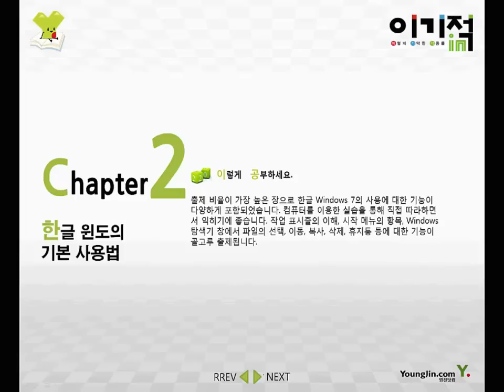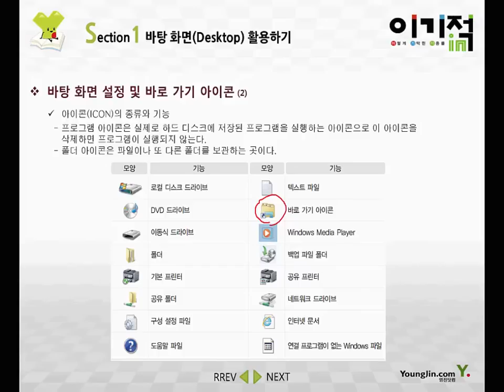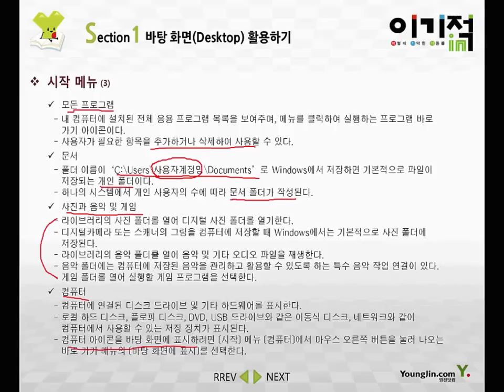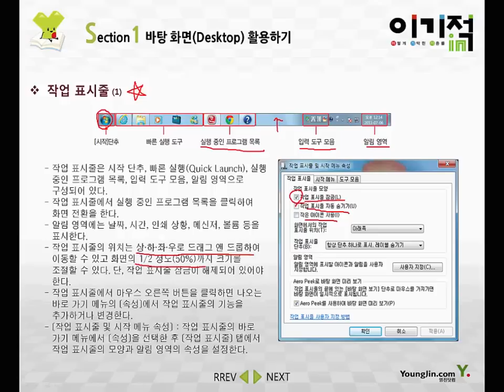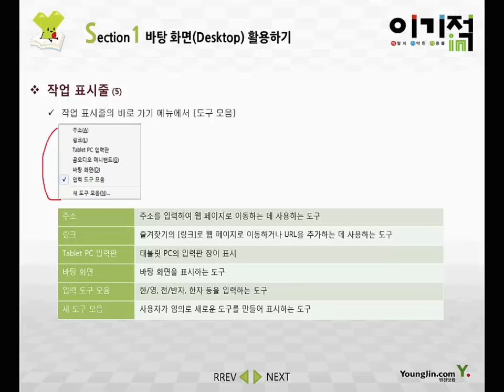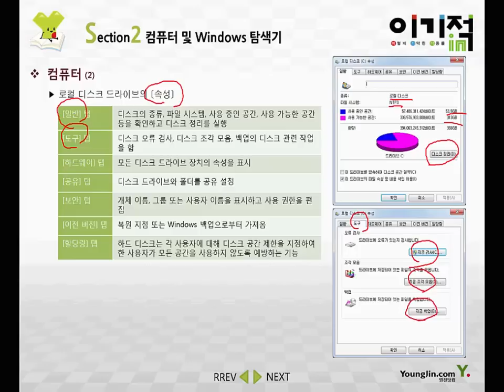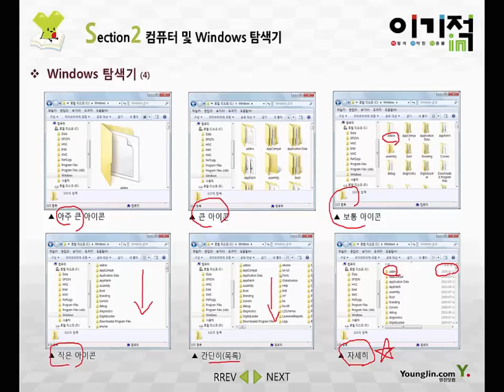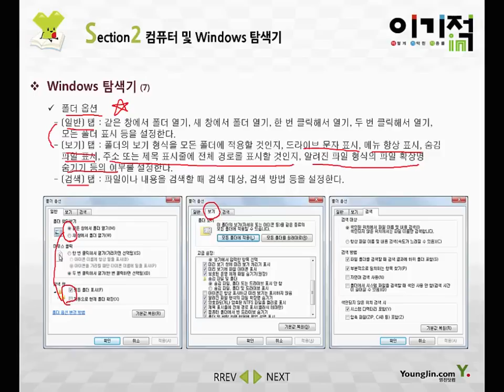[워드프로세서 필기] #08 한글 윈도의 기본 사용법(1)